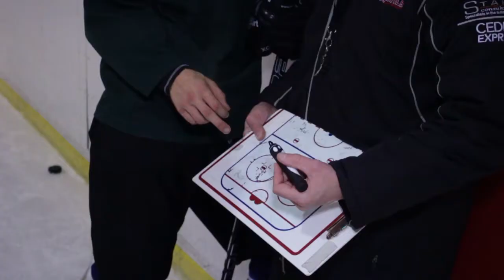Red Devils visit West Auckland Admirals 2/8/2014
Sorry about the brutal audio!

The West Auckland Admirals host your Canterbury Red Devils this weekend. Coach Stacey Rout and Brett Speirs reflect on the season so far.

I was trying out my new Rode SmartLav for this video and the android app I used on my phone had pretty bad gain control! So Speirsy sounds like he's run through a distortion pedal. If you're into this kind of thing, Sony have an app for free called "Audio Recorder" - check it on the Play Store and avoid my mistakes!

Or just get an iPhone.

M C H C N L - H O R R O R is my track for today.

instagram user: reddevils hockey